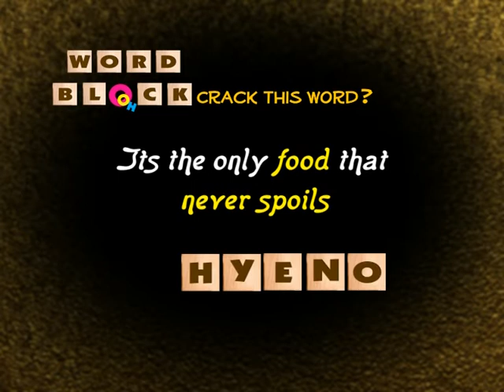Word BLOOHck-Food that never Spoils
This one's for the word jockeys ! Every week we add up to your vocabulary/knowledge bank by introducing a new word along with its meaning/trivial fact attached to the word. Don't miss out on this one